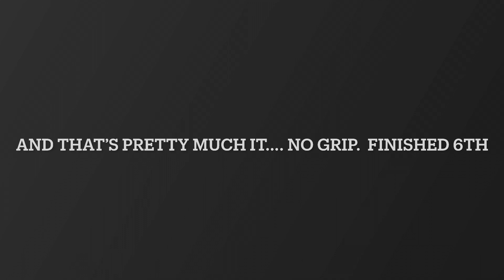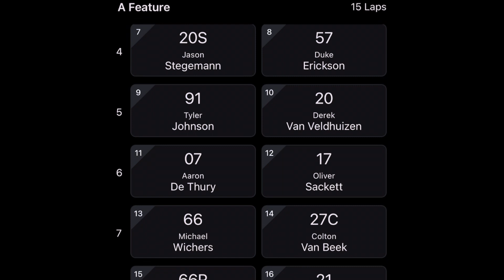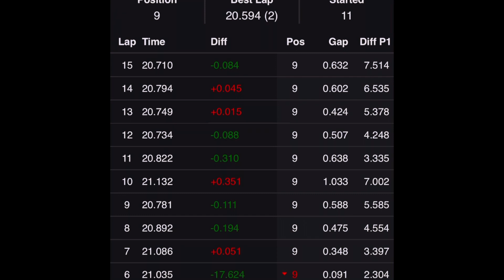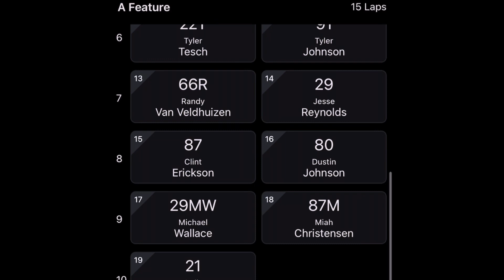Struggle Bus… Two Nights of Racing.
This week we get to visit two tracks and race two very different surfaces.   One very dry and slick, the other wet and rough.  Night one started off with the car way to free.   Went in the right direction for the feature, maybe could go a little more.   Notes taken for next time.
Night 2 started off good and won the heat race.  Started feature strong but ruts and holes in the track were my demise as I dropped spots to finish 9th after running 2nd for a few laps.

Thanks for stopping by and we will see you at the track next time!